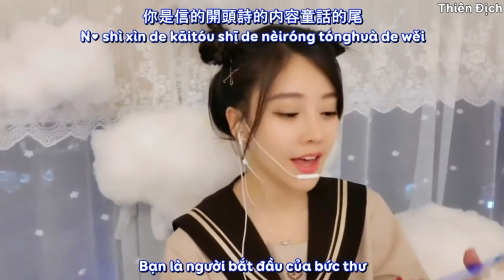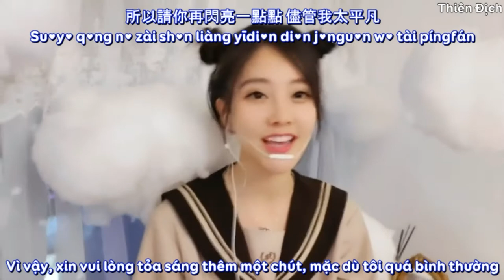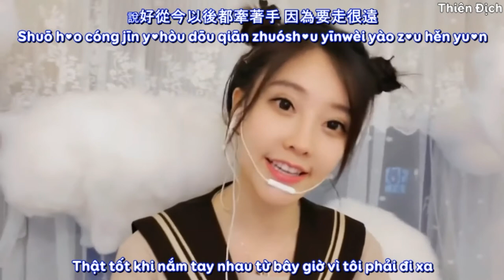[Viet/Pin] Ngoắc Tay Hẹn Ước 《勾指起誓》- Phùng Đề Mạc (冯提莫 Feng Timo)